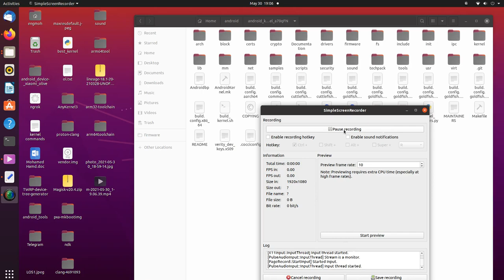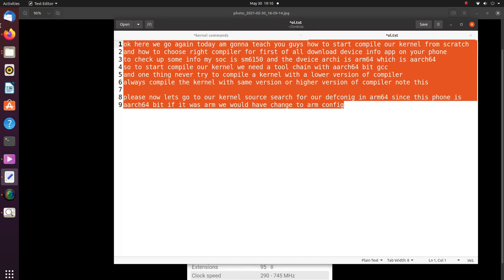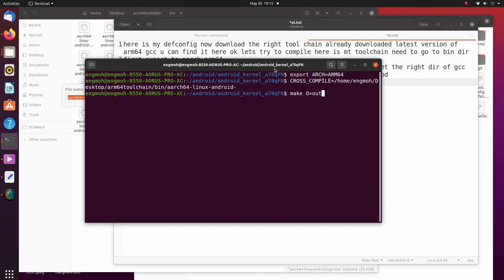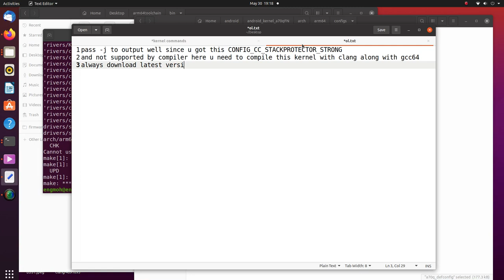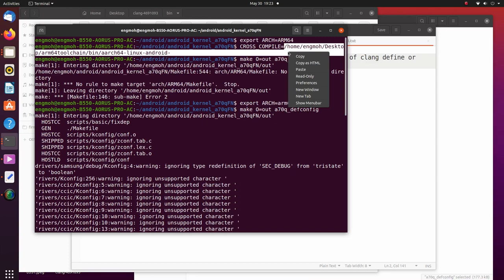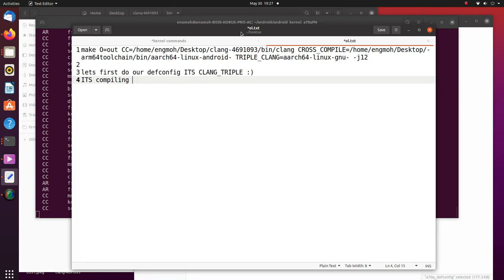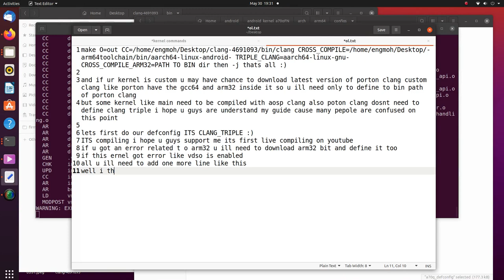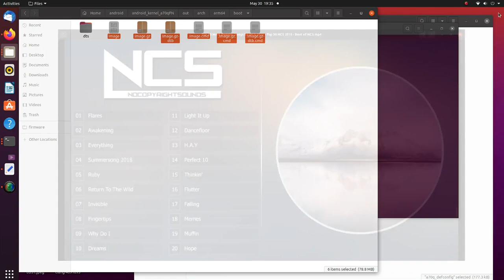start working on android kernel from scratch compile kernel explained live compiling part-6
support me if you see my work is good enough :